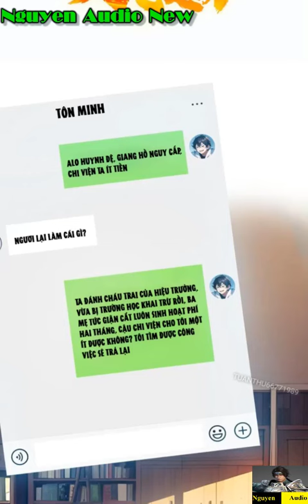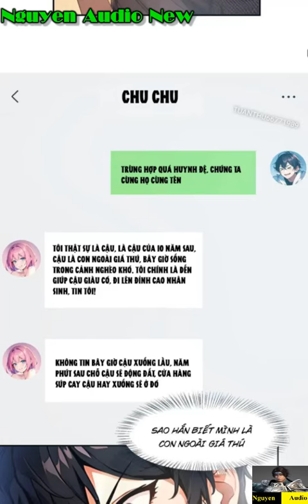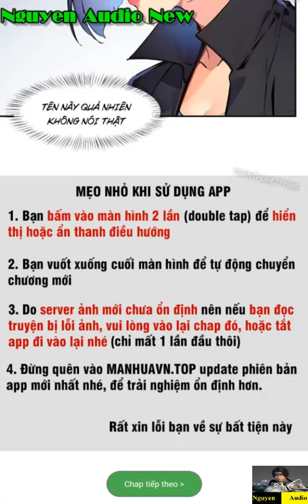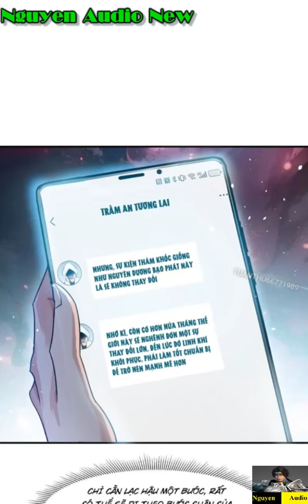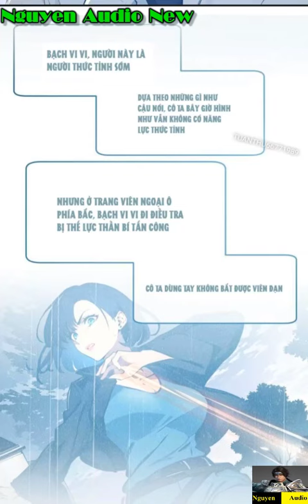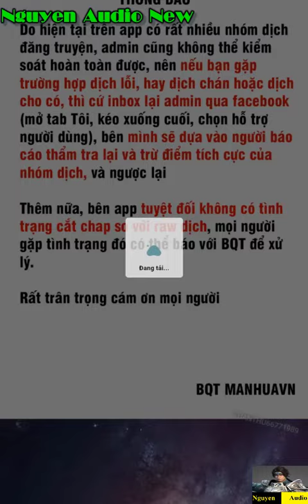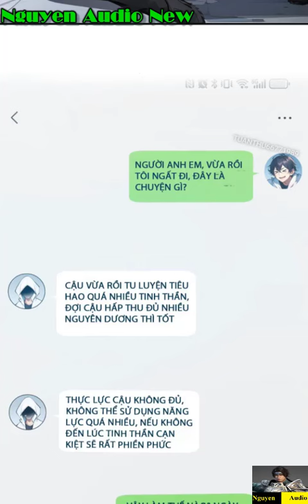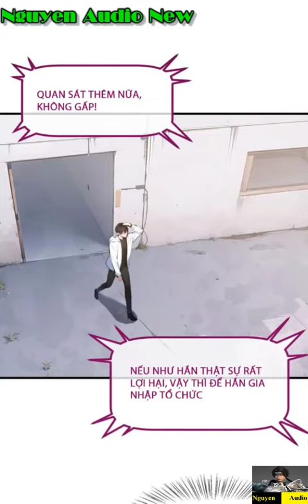Chúa Tể Linh Khí Khôi Phục Tập 1-6|Nguyen Audio New|Master of the Resurgence of Spiritual Energy 1-6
Địa cầu linh khí khôi phục,Thẩm An nhận được tin tức từ tương lai mình phát tới.Phải tranh thủ nhân cơ hội đi hấp thụ linh khí chiếm lấy tiên cơ trước mọi người